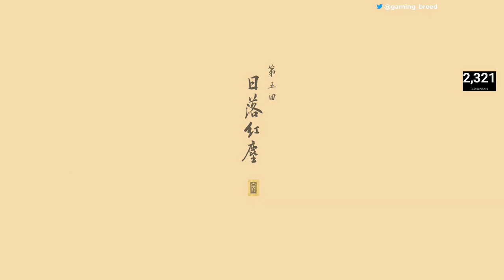Black Myth Wukong This Is The End Of Chapter 5 Went The HARDEST!!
Black Myth Wukong This Is The End Of Chapter 5 An It is AWESOME